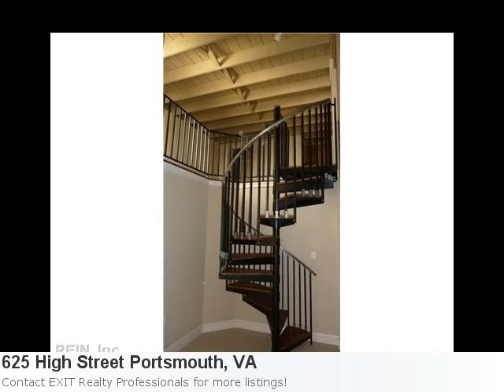It's Just $1,795 For This Sensational 3 Bedroom, 3 Bath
Now Available, Wonderful New Listing Located In Portsmouth Property Details For: 625 High Street Portsmouth, VA Type: RentalPrice: $1,795 Bedrooms: 3 Baths: 3.0 Sq Feet: 2,150 Here is some additional information about 625 High Street Portsmouth Va: See full detail for Listing: 1122556 Here is what Trulia.com has to say about the area: Median sales price in Portsmouth, VA went down 6.79% to $119,400 from prior quarter Old World Charm With Contemporary Feel. Unique Home In Downtown Setting. Loft Space Great For Gallery Or Entertainment Room. Open Kitchen To Great Room. Walk To Dining And Shops. Minutes To Hospital. View Tour